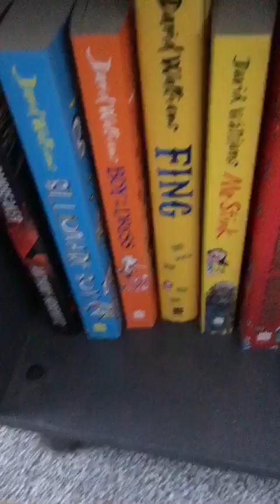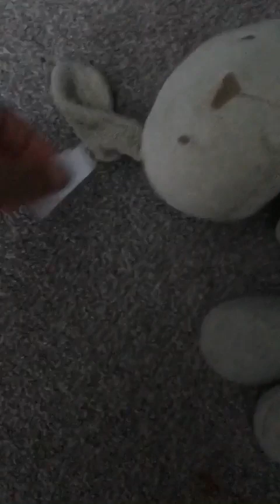huggy wuggy family and the king of the 8 realms part 2 the beginning of destruction